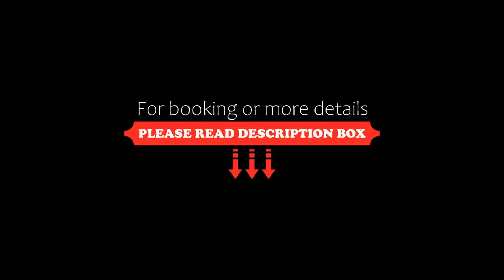Archontiko Manias, Axós, Greece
About Property:
You're eligible for a Genius discount at Archontiko Manias! To save at this property, all you have to do is sign in.
Built in the highest point of Axos, in Rethymnon, facing the Ancient Minoan Town, Archontiko Manias is 27 km from Heraklio Town. It features accommodation units with a seating area. Free private parking is available on site.
Some units include a terrace and/or balcony and some have a kit...
Property Type: Hotel
Address: Manidiana, Axós, 74051, Greece
Searching For
1. Archontiko Manias - Axós - Greece
2. Archontiko Manias - Axós - Greece Address
3. Archontiko Manias - Axós - Greece Rooms
4. Archontiko Manias - Axós - Greece Amenities
5. Archontiko Manias - Axós - Greece Offers and Deals
Audio Credit:
Track Title: Subway Dreams
Artist: Dan Henig